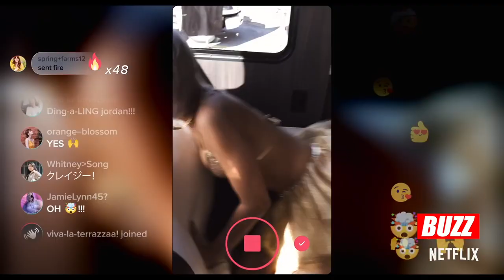(Annie Jacob, Myra Molloy and Isabella Crovetti) said making 'He's All That' was surreal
The cast (Annie Jacob, Myra Molloy and Isabella Crovetti) said making 'He's All That' was surreal